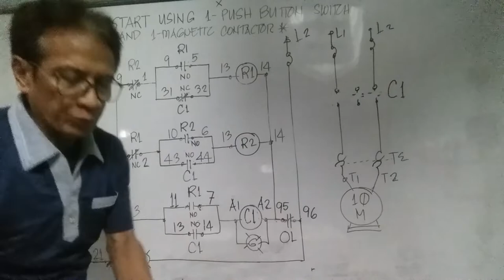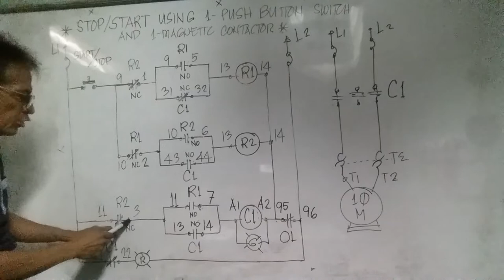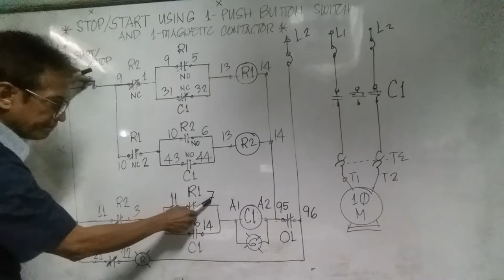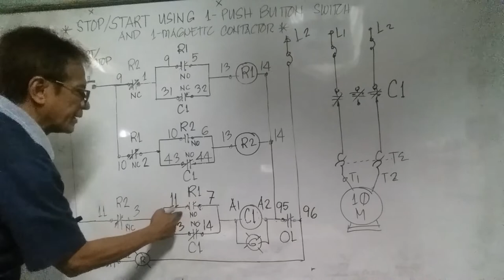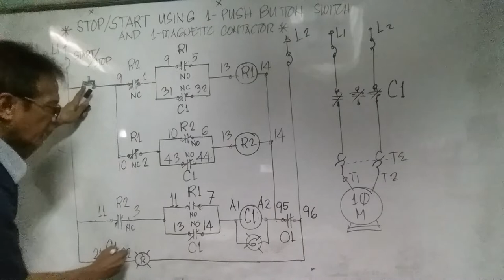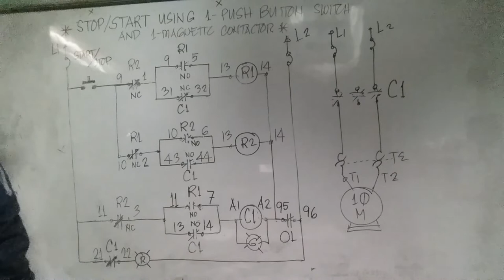PART-1 START/STOP USING 1-PUSH BUTTON SWITCH AND 1-MAGNETIC CONTACTOR